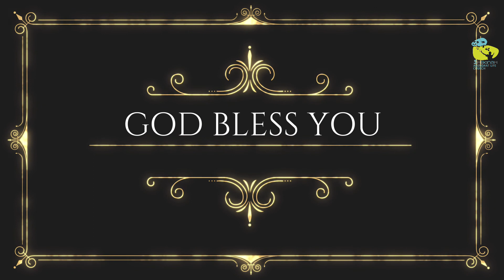" DONOT WORRY : NOT WORTH IT " | ENGLISH | SALC | SUNDAY SERVICE | Ps. Vinuth Gideon | 15 APR 2021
Shekinah abundant life church

 ( English church )
No.13 , Bajanai koil 2nd cross street,
villivakkam.
chennai - 600049

( Tamil Church )
No.13,Selva vinayagar koil street,
thiruvanchery,East tambaram.
chennai - 600126